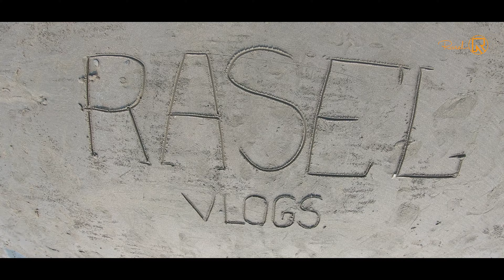১০০০ সাবস্কাইবার সম্পন্ন || 1k SUBSCRIBERS DONE !! SPECIAL VIDEO || RASEL VLOGS